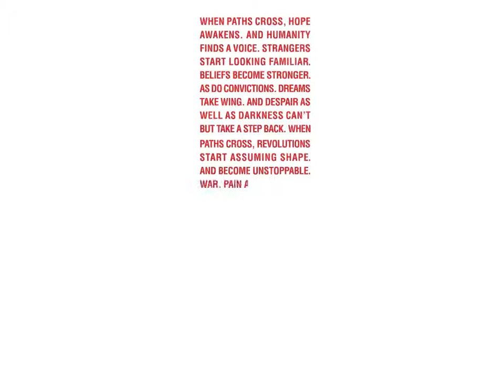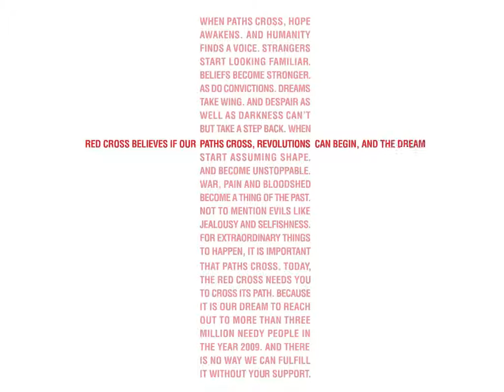Red cross Cannes Finalist1